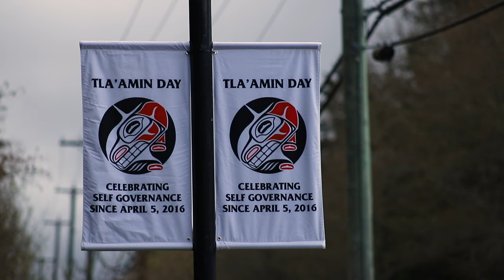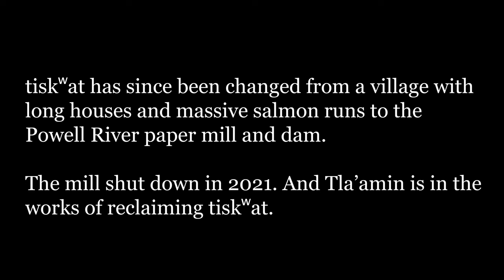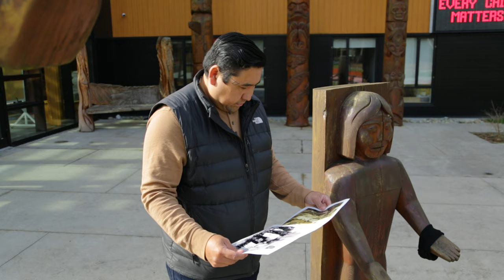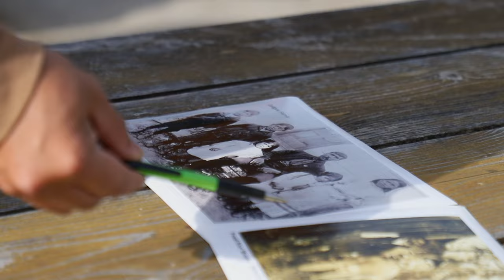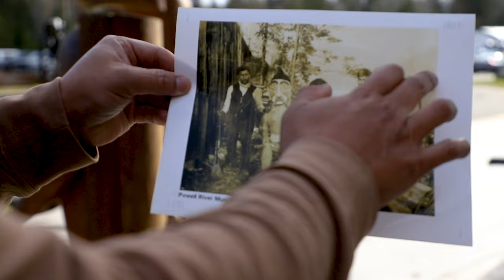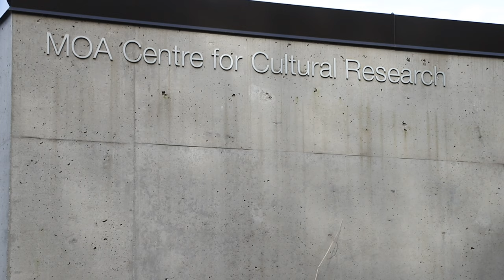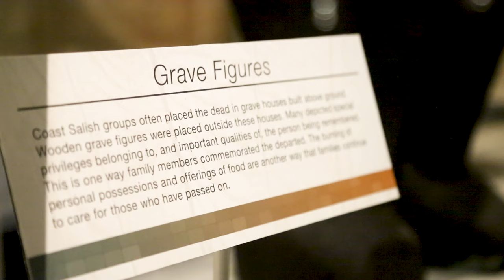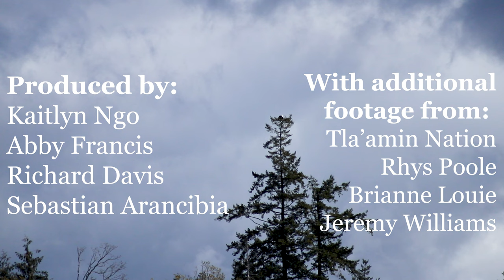The Path to Reclamation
A documentary by KARS Production Studios. It is about the Tla'amin Nation reclaiming two mortuary poles they have spent decades searching for. Produced by Kaitlyn Ngo, Abby Francis, Richard Davis, and Sebastian Arancibia.